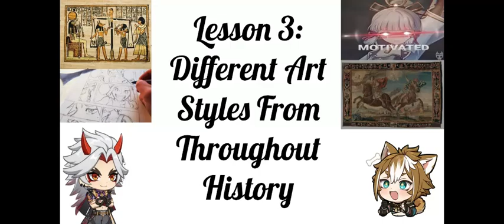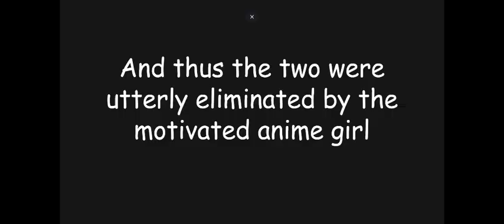Lesson 3 - Different Art Styles Throughout History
2:33 AM

Check us out on Instagram!